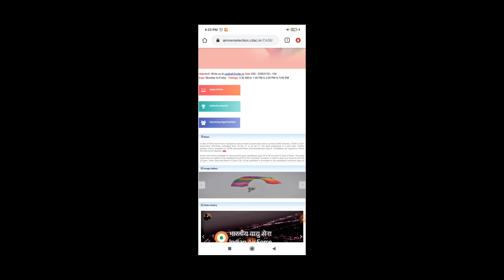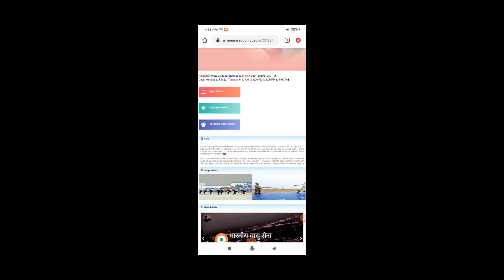AIRFORCE EXAM postponed.|DEFENCE LOVER POINT|latest update||intake 01/2021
welcome Hello friends
Welcome to defence Lover Point YouTube channel

Agar video aachi lagi ho to video ko like kare.
Or apane dosto ko bhi share kariye.
agar aap Ka koi sujav / problem ho to comment box me comment jarur kare.

~~~ Social Media ~~~